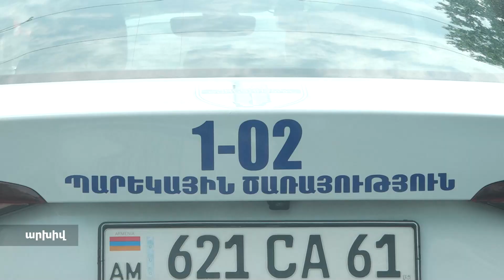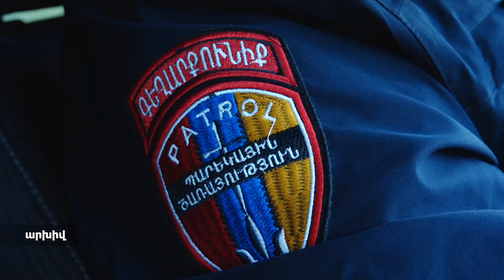Պարեկների անցած շաբաթվա ծառայության արդյունքները մայրաքաղաքում և մարզերում